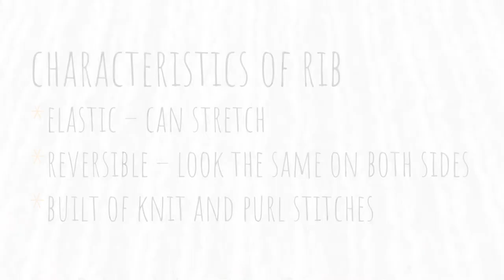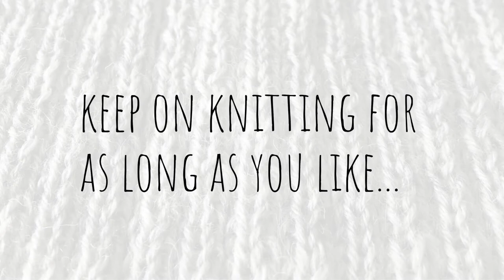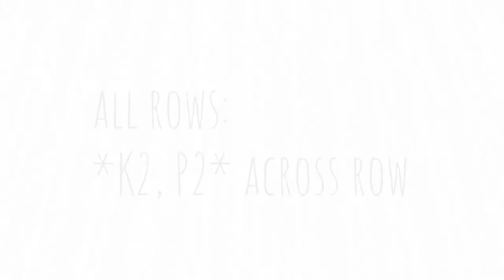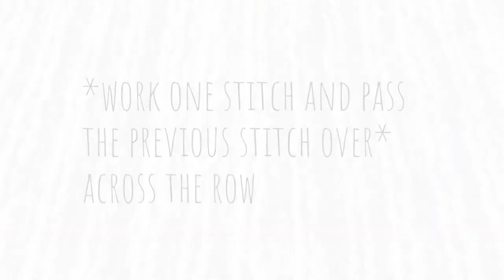Basic rib knit stitches – FULL TUTORIAL – How to cast on stitches, knit ribbing and bind off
Learn the two most basic rib knitting stitches!
These stitch patterns are commonly used in knitting patterns to add stretch in cuffs and sock legs, stop edges from curling and add structure and detail. They can also be used for shaping the waist on knit tops and dresses as well as making fitted hats and beanies.

Rib stitch is easy to learn, easy to do and a perfect beginner stitch!

In this video I'll show you:
🧶 how to cast on for knitting rib using the long tail cast on
🧶 how to knit even and double ribbing
🧶 how to bind off your ribbing

for hacks and other knitting related resources!